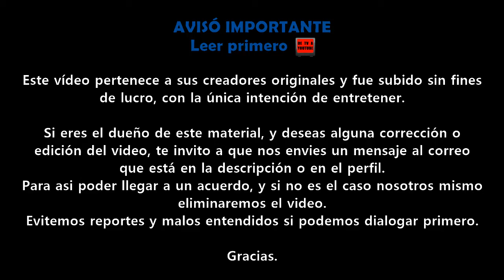TNT News Artista Nuevo Billboard Music Awards 2022 | Promo TNT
Gracias.